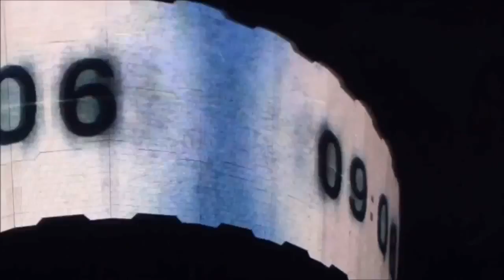(03) U2 - Get On Your Boots (Live Mexico 14-May-2011)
Edited by: MekVox
Taped by: Kaycee and nunomoreira1
Remastered by: Leo Gómez